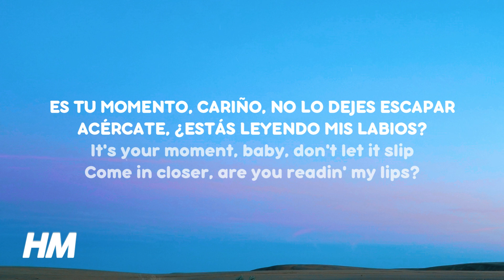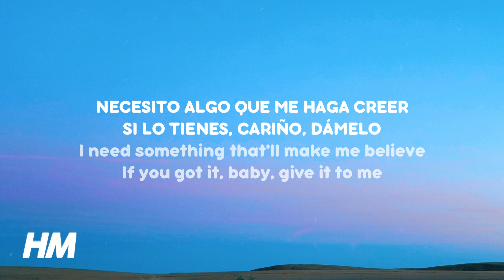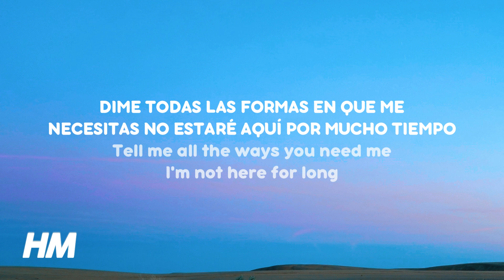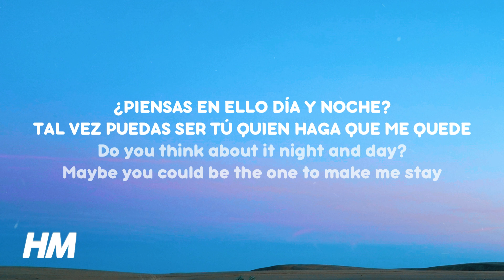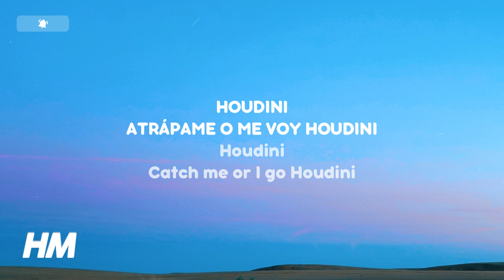Dua Lipa - Houdini (Lyrics)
[Intro]
Okay
(Mmm)

[Post-Chorus]
If you're good enough, you'll find the way

[Verse 2]
But do you practise everythin' that you preach? (Ah-ah)

[Bridge]
Oh-oh
Ooh

[Outro]
Houdini